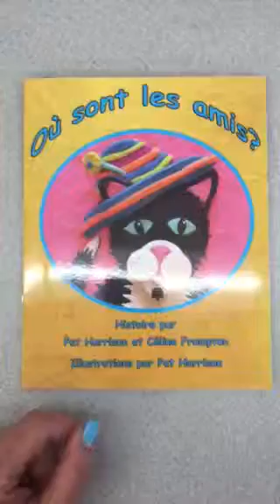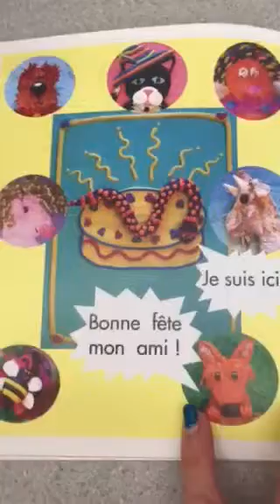Ou sont les amis?